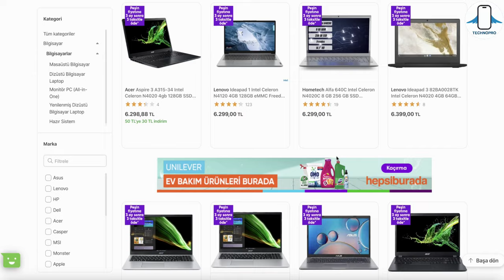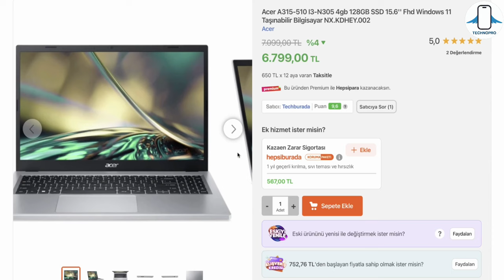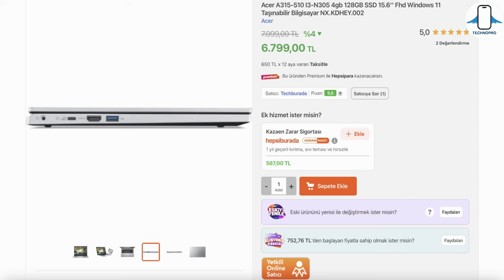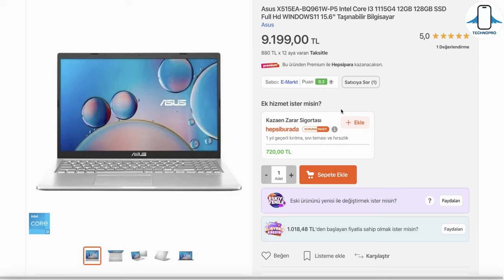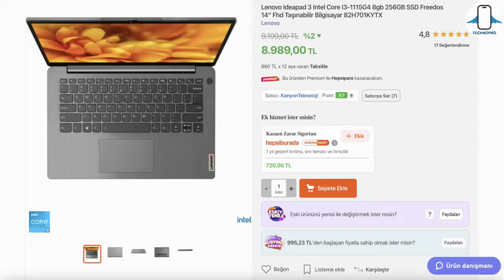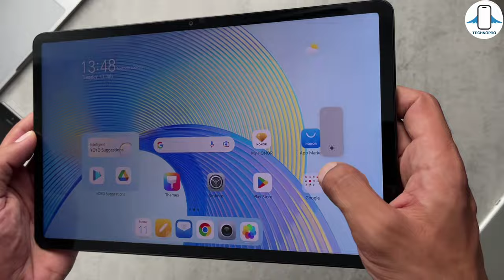Öğrenci Vergi İndirimi İle Alınabilecek En İyi Laptoplar !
Vergisiz bilgisayar beklentileri yerini buldu ve Öğrenciler için vergi indirimli bilgisayarlar belli oldu.Ve bu videoda öğrenciler için alınabilecek en iyi bilgisayarları inceledik. Kesinleşen “öğrencilere vergisiz telefon ve bilgisayar” haberi nihayet geldi. 9500 tl altı en iyi bilgisayarlara yakından baktık.

Peki öğrenci indirimiyle alınabilecek en iyi laptop ne ? sorusuna yanıt aradık.Vergi indirimi ile alınabilecek laptopları da bu videoda incelerken aynı zamanda vergi indirimli laptop fiyatlarını da hesapladık.